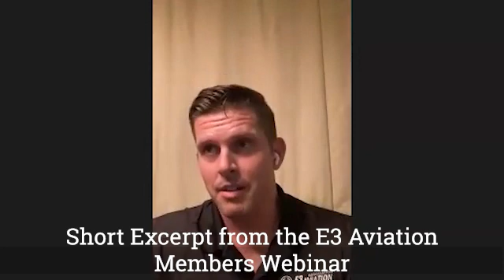Uncovering the Mystery: MIG-23 Aviation Crash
Pilots Eject Safely from Crashing MiG-23 at Thunder Over Michigan Airshow

The aviation community has been buzzing about the recent MIG-23 aviation crash and ejection at an airshow. In this video, RAIN, F-16 Viper Demo Pilot and FEED F-22 Hornet Blue Angels Pilot.  both experienced aviation pilots, discuss what could have possibly gone down in the cockpit of the MIG-23. From performance capabilities to ejection mechanisms, they break down complex scenarios, share personal experiences, and aim to educate the audience on what pilots consider in emergency situations.

Topics Covered:

-Comparison between the MIG-23, F-16, and other high-performance aircraft
-Discussion about controlled and uncontrolled ejection altitudes
-What inter-seat sequencers and mode selectors are and how they operate during ejections
-How pilots think on their feet to solve problems during high-stakes situations
-The impact of altitude on decision-making processes
-Why pilots never want to eject unless absolutely necessary
-Human factors affecting in-flight emergency decision-making

Highlights:

    "No one wants to eject just to eject. They were low to the ground and probably hung on as long as humanly possible."
    "Pilots always consider how to avoid causing harm on the ground during emergencies."
    "Remember, you're not just looking at the altimeter; you're calculating AGL (Above Ground Level) while possibly spinning out of control."
    "The last thing any pilot wants is to be responsible for taking someone else's life."

We're waiting for the official NTSSB report for more details on the MIG-23 crash.

Pilots eject from crashing MiG-23 jet during Thunder Over Michigan air show: video

Michigan air show: MiG-23 jet crashes moments after two occupants eject

Pilot noticed loss of power before crash of Cold War plane at Michigan show

BREAKING: Pilots Eject Safely from Crashing MiG-23 at Thunder Over Michigan Airshow

In a shocking turn of events, pilots safely ejected from a MiG-23 fighter plane moments before it crashed during the Thunder Over Michigan airshow in Ypsilanti this past Sunday. Authorities have confirmed that the plane went down near an apartment complex close to Belleville Road off I-94 around 4:30 p.m. Thankfully, there were no casualties.

Video Highlights:

    Aircrew ejecting from the smoking MiG-23
    Brief footage of fire emanating from the aircraft
    Pilots recovered in good condition from a nearby lake

Event Info:

    25th Thunder Over Michigan show
    Event abruptly ended following the incident

Official Statement from Thunder Over Michigan:
"Ladies and Gentlemen, we have a situation that requires us to stop the show. Please make your way into your vehicles and calmly make your way out of the airfield."